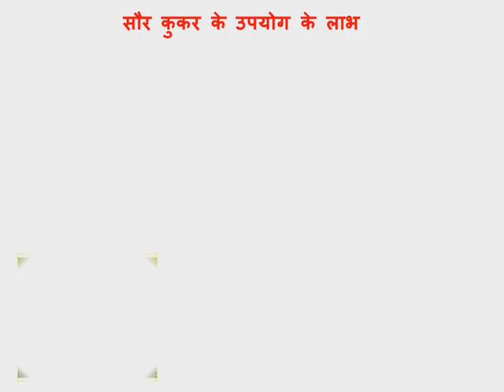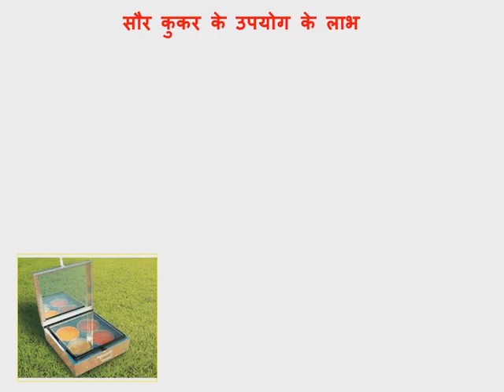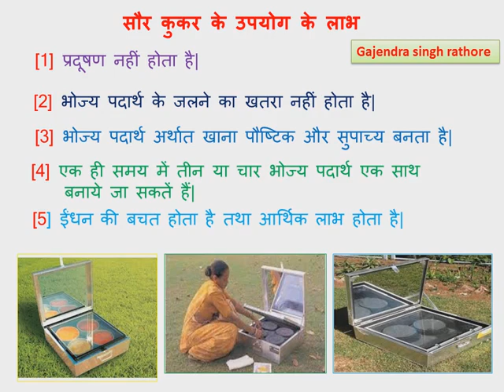Solar cooker advantages, सोलर कुकर के उपयोग के लाभ, 10th science,सोर कुकर, gajendra singh rathore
@G.S.R सोलर कुकर के बारे में एक प्रयोगिक वीडियो पूर्व में चैनल पर उपलब्ध है।प्रश्नोत्तर शैली में ये वीडियो प्रस्तुत है।